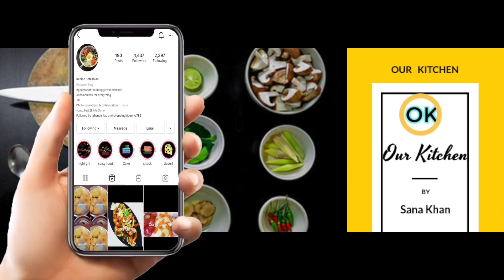Chicken Tikka Burger|HappyNewyear2023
I'm on Instagram as our_kitchen786. Install the app to follow my photos and videos.

I thought you'd like the ideas this person's been saving on Pinterest...